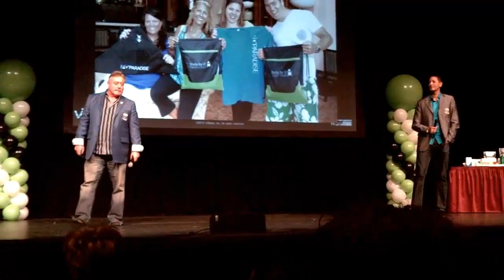Keda New Visalus Presidential Director - Short Version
I met Keda a few months ago, and she was NOT interested at all in getting into a homebased business.

But after she started to see the success her Dad, and her Dad's Girl friend were having, she just had to jump onboard.

A couple months later, she became BMW qualified and is loving it...